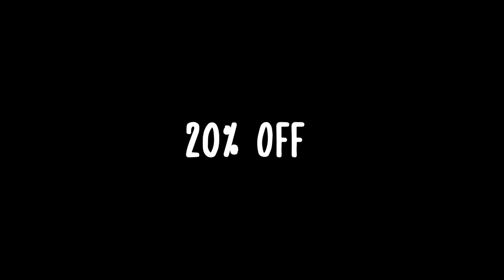When 2 Pro Builders play the NEW Era of Rust... Ft Stevie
Today @StevieDoesYT  and i take on Bloo lagoon, except, unlike normal wipes, there is NO TECH TREE, taking us back to the nostalgic days of OG Rust. I hope you enjoy our force wipe shenanigans.